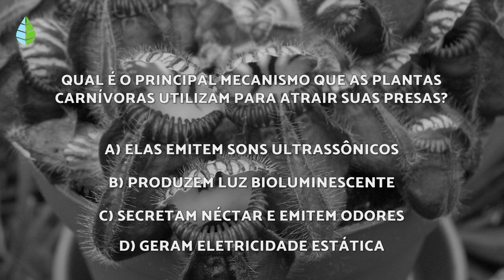9 TIPOS de PLANTAS CARNÍVORAS que você não conhecia 🌱🕷️ Como elas capturam suas presas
Cada vez mais pessoas são incentivadas a ter plantas carnívoras em casa. Essas espécies, que se caracterizam por se alimentar de insetos e outros pequenos seres para obter nitrogênio, são muito variadas e se apresentam em diversos tipos, sendo muito apreciadas por seu aspecto exótico. Neste vídeo da NossaEcologia mostramos 9 TIPOS diferentes de PLANTAS CARNÍVORAS e explicamos suas principais características.